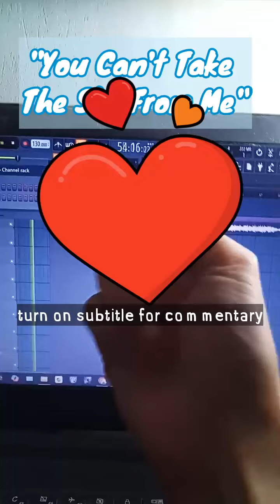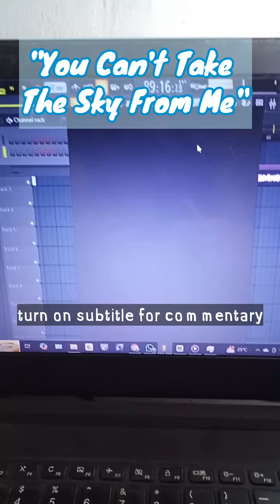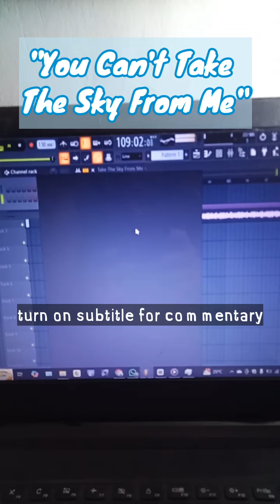FL studio freezed while editing so i save my hardwork here because I forgot to save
I swear I wasn't trying to generate my own anime version when I created the thumbnail